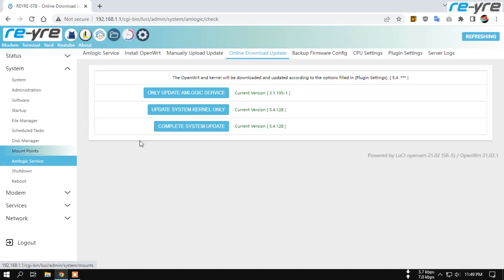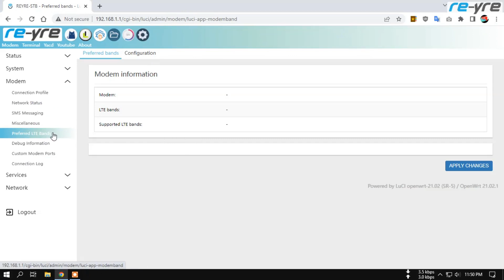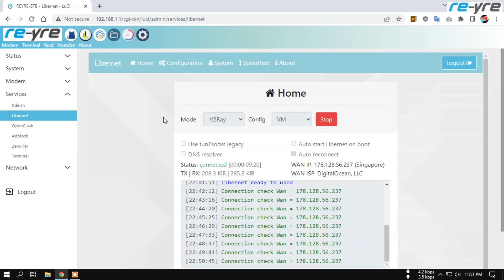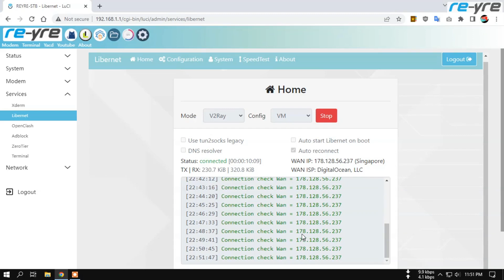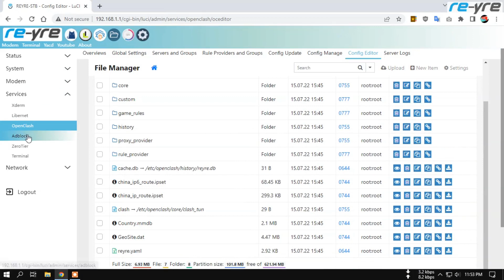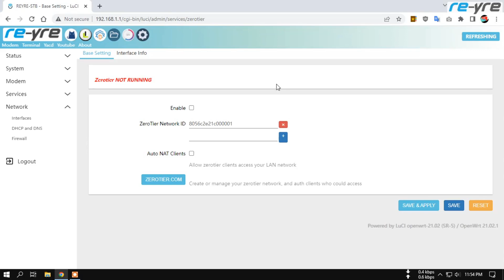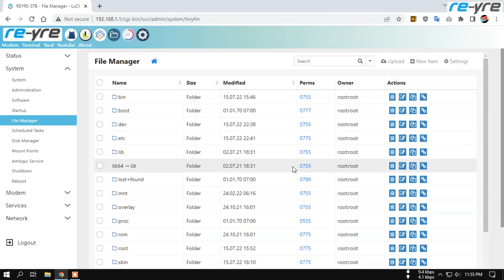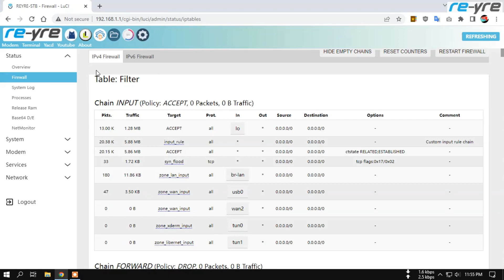OpenWrt REYRE-STB SR-5 Auto Modem Detection Kernel 5.4.128-flippy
OpenWrt REYRE-STB SR-5 Auto Modem Detection
Password Download 9 huruf kapital (urutkan dari awal video hingga ahir)

Update bukan keharusan, bukan pula kewajiban.
WiFi Off

Login Luci:
User: root
Pass: indonesia